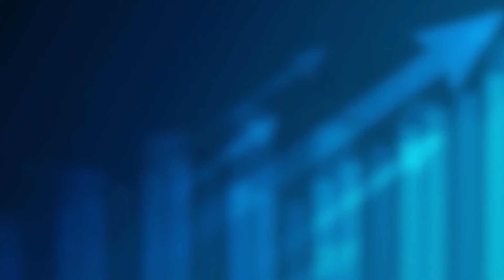Why the promoters are exiting?Is it possible in this market position? |Anand|Vinod